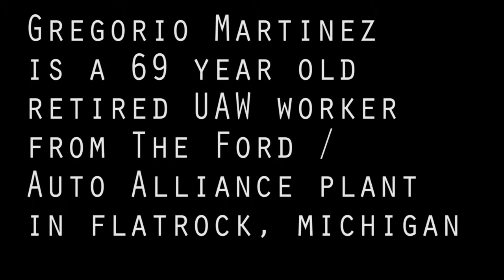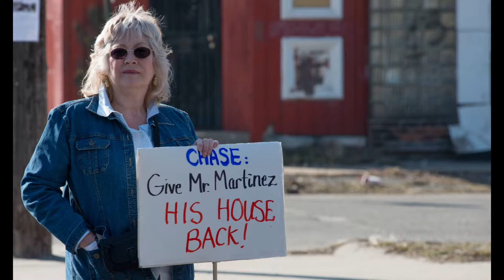Detroit Eviction Defense: Gregorio Martinez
Detroit Eviction Defense